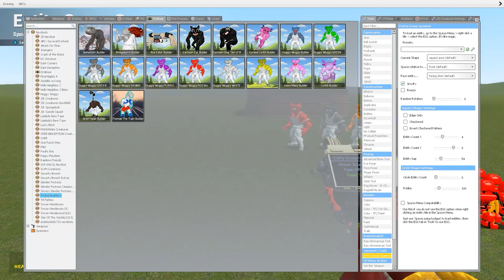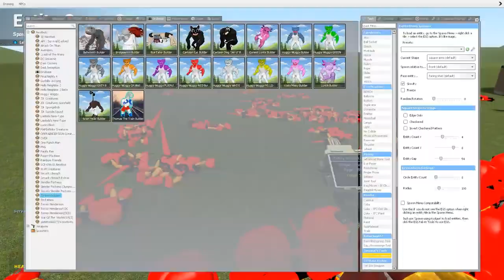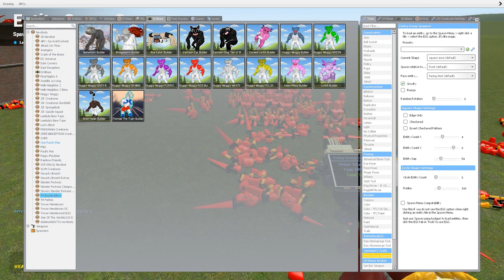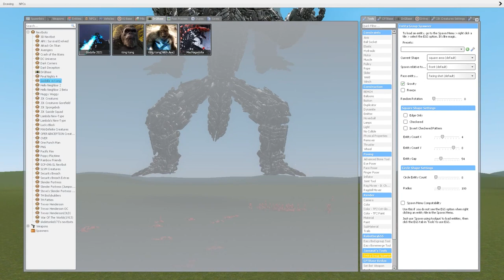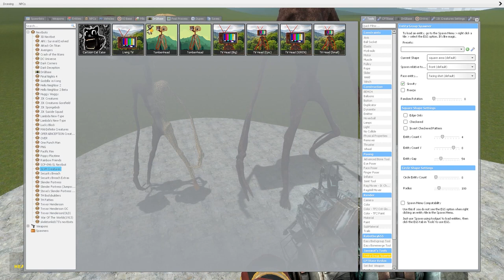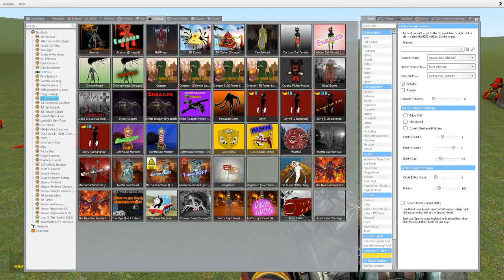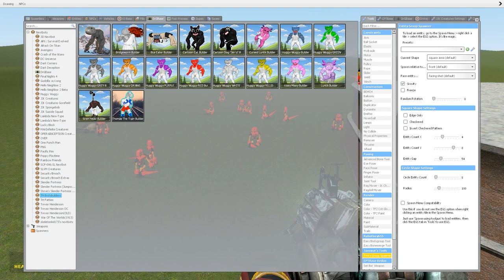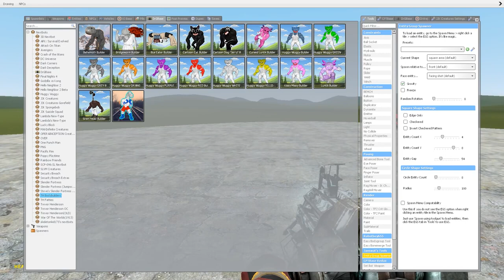What if I Become HULK RED HULK vs ALL HUGGY WUGGY COLORS vs ALL TEAM CARTOON CAT in Garry's Mod